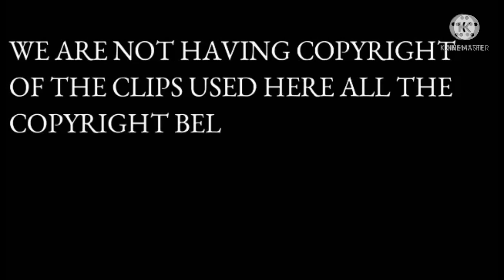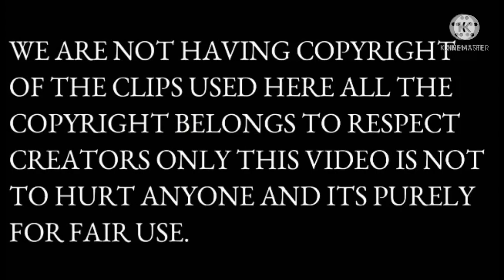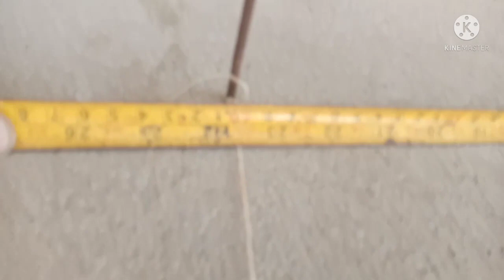STEP BY STEP/LAYOUT OF CONCRETE JAMB PART 2/ # SANICO MIX TV